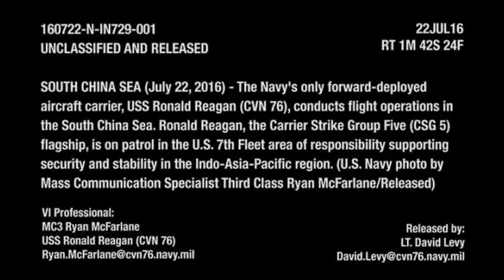SOUTH CHINA SEA: Time lapse of the USS Ronald Reagan at sea (CVN 76). (July 24, 2016).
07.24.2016. SOUTH CHINA SEA, AT SEA.
American Forces Network Diego Garcia.
The Navy's only forward-deployed aircraft carrier USS Ronald Reagan (CVN 76) conducts flight operations in the South China sea. Ronald Reagan, the Carrier Strike Group Five (CSG 5) flagship, is on patrol in the U.S. 7th Fleet area of responsibility supporting security and stability in the Indo-Asia-Pacific region.

U.S. Navy photo by Mass Communication Specialist 3rd Class Ryan McFarlane/Released.

(This work, Time lapse submission for USS Ronald Reagan (CVN 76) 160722, by SN Ryan McFarlane, identified by DVIDS, is free of known copyright restrictions under U.S. copyright law).